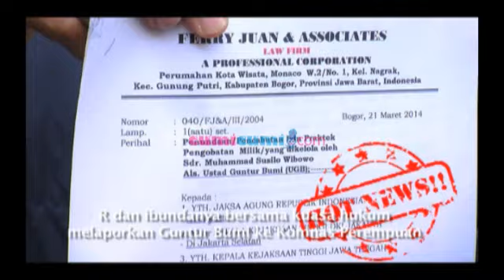Hot News: UGB dan Dewi Perssik - Intens 25 Maret 2014